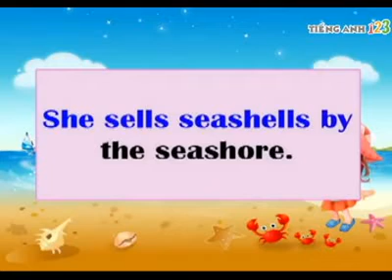Bài 1. She sells seashells by the seashore - Luyện phát âm Tiếng Anh cho bé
Trải nghiệm chương trình học tiếng Anh online trẻ em chất lượng vượt trội tại Chip Chip
☘️ Giáo viên nước ngoài đạt chuẩn 5 sao
☘️ Tối đa tương tác 2 chiều với hệ thống học tập hiện đại
☘️ Chương trình học thiết kế tập trung giúp tăng phản xạ nghe nói, sửa lỗi phát âm
☘️ Thuận tiện theo dõi tiến bộ học tập với ứng dụng dành cho Phụ huynh
☘️ Đội ngũ chăm sóc học sinh đồng hành xuyên suốt trong quá trình học
👉 Tặng suất học thử và kiểm tra trình độ tiếng Anh cho bé từ 4-12 tuổi, ba mẹ đăng ký cho con trải nghiệm tại